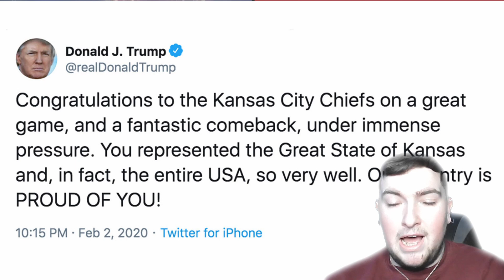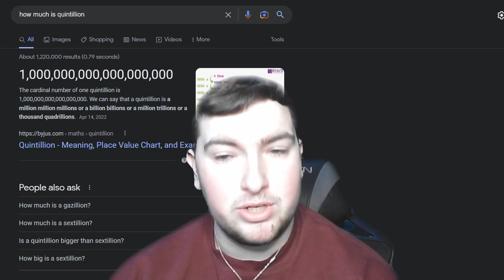Is Patrick Mahomes ACTUALLY Superman? Find Out Now!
Patrick Mahomes is Superman, in more ways than one.

In this video, I dive head-first into the comparison between the two and discover why the comparison isn't as crazy as you might think